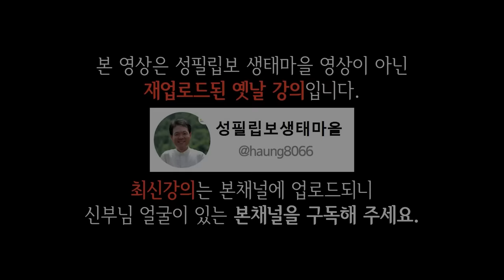삶이 재미없고 지루하게 느껴질때, 꼭 보세요 l 60대이후 행복하게 사는 법 l 뼈때리는 인생조언 l 황창연 신부님 행복특강 l 인생철학 l 인생명언 l 힐링 l 강연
신부님의 강의에 이어서삶이 재미없고 지루하게 느껴질때에 대해 들려드리겠습니다.
감사합니다.

🕐 타임라인 🕐
00:00 하이라이트
01:52 황창연 신부님 행복특강
43:56 삶이 재미없고 지루하게 느껴질때
01:03:34 나오티비 견해
01:03:47 반복재생(필요한 분들만 들으세요)